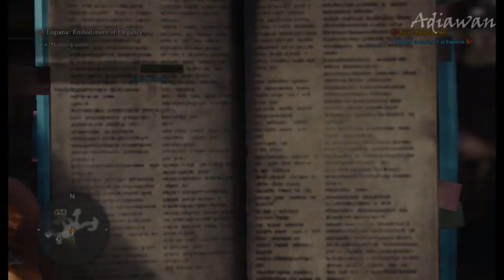Monster Hunter Part 11